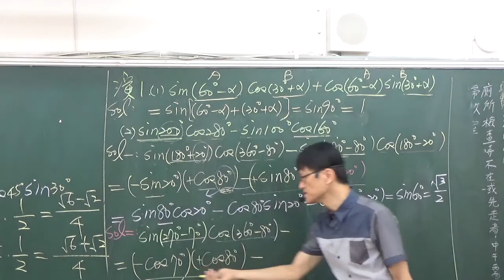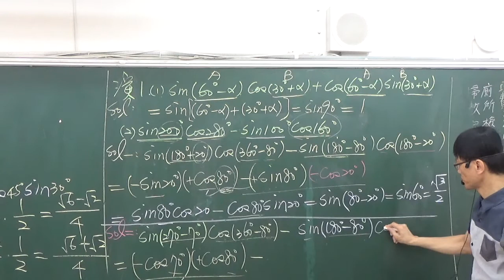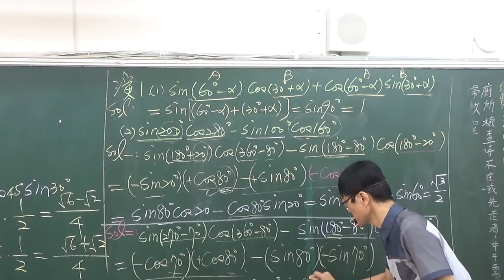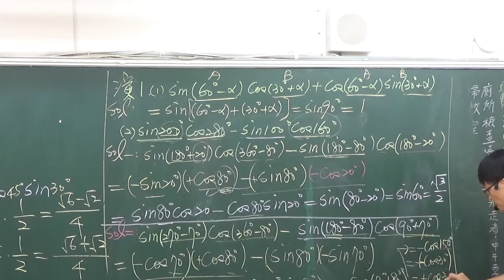B3---1-4---演練1(1)(2)---60度減A與30度加A的正弦餘弦乘積與餘弦正弦乘積的和